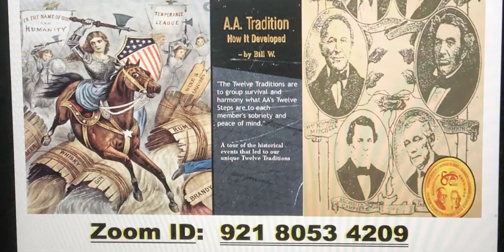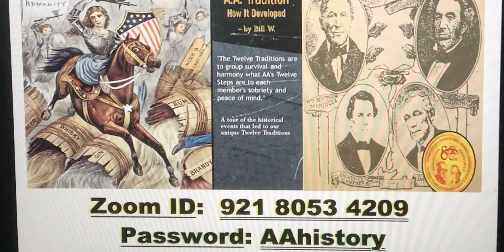UPCOMING EVENT --- MAY 21, 2022 ---AA ZOOM HISTORY ON THE 12 TRADITIONS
STEP 1
unmanageable.

STEP 3
Him.

STEP 6
of character.

STEP 7
Humbly asked Him to remove
our shortcomings.

STEP 8
them all.

STEP 12
our affairs.

SURRENDER
SHARING
AMENDS
GUIDANCE

HONESTY
PURITY
UNSELFISHNESS
LOVE

TRUST GOD
CLEAN HOUSE
HELP OTHERS

Alcoholics Anonymous,
Chapter 5,
How it works,
AA,
Dr Bob,
Bill W,
Big Book,
12 Steps,
RECOVERED,
Powerless,
1st Step Experience,
Craving,
Desire,
Real Alcoholic,
Easy Does It,
4 Absolutes,
Honesty,
Purity,
Unselfishness,
Love,
Keep Coming Back,
Clarence Snyder,
AA Cleveland,
Akron Ohio,
Founders',
Serenity,
Amazing Grace,
The Doctor's Opinion,
Dr Silkworth,
drunk,
sober,
How it works,
Big Book,
12 Steps,
1st Step Experience,
Alcoholic,
Easy Does it,
Absolutes,
aa meetings,
sobriety,
aa speaker,
oxford group,
miracle,
peace,
serenity,
fellowship,